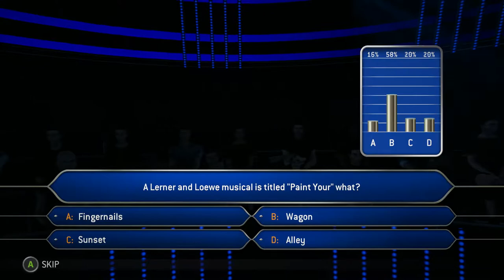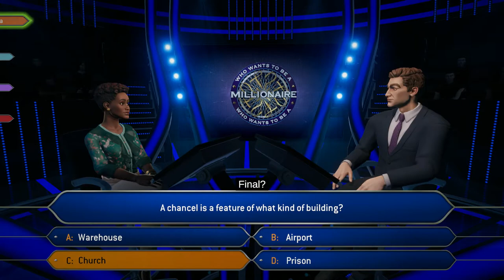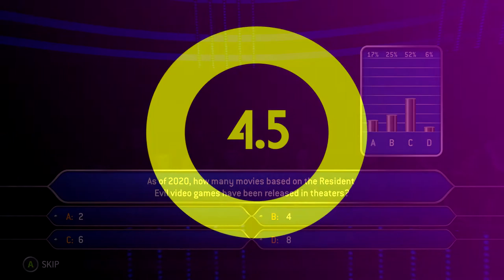Who Wants to be A Millionaire - Game Review | Overpriced | Limited | Dead Inside | 2020/21 Version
Who Wants to be a Millionaire on the PS4, Switch, PC, Xbox One is dead inside. Overpriced (how was this a £30 game?!) and extremely limited by the concept of the show, all that Microids could do was put in a decent amount of questions (yes) and make it presentable (no). What a waste.

Simon